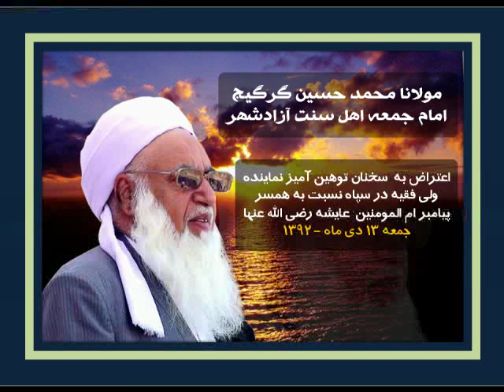اعتراض مولانا گرگیج به اهانت حجت الاسلام سعیدی به ام المومنین عایشه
اعتراض به سخنان توهین آمیز حجت الاسلام علی سعیدی - نماینده ولی فقیه در سپاه پاسداران نسبت به ام المومنین عائشه رضی الله عنها -  جمعه  13 دی ماه 1392